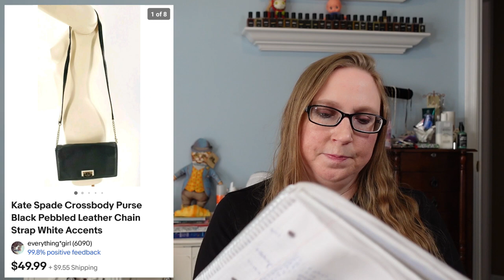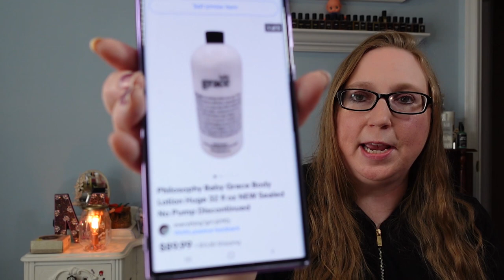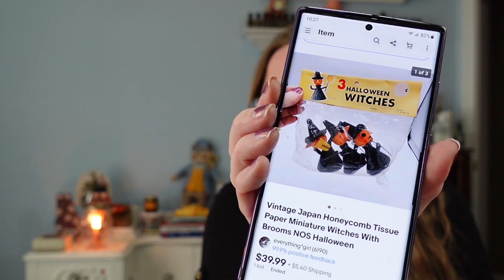CHA CHING! #101 What Sold on EBAY! Thrift Finds That Sell For PROFIT!